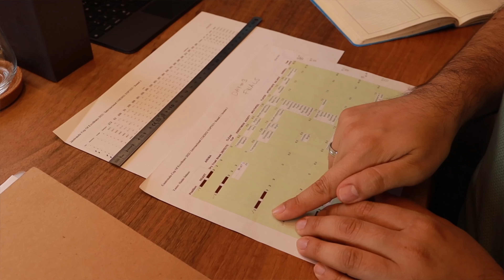Guatemala COE 2022 Kahve Mezatında neler oldu?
Cup of Excellence tarafından düzenlenen Guatemala 2022 Kahve İhales'inde baştan sona büyük bir heyecanla geçen süreci alım grubumuzla kazandık. Ve ilk kez TOP10 bir Cup of Excellence mezat kahvesini ülkemize kazandıran bu heyecan dolu süreçte neler yaşandı, neler konuşuldu, an be an ne gelişmeler oldu buyrun birlikte izleyelim, heyecanımıza ortak olun!